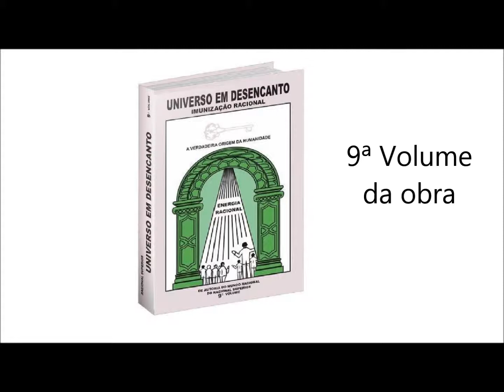03. A Vida sem Base e Sem Lógica / 9º Vol da Obra Universo em Desencanto